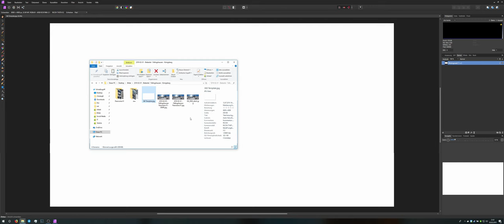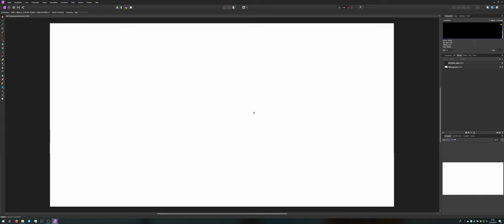Vollsphären Panorama für Facebook und Google Street View aufbereiten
Zusätzlich zu meinem letzten Video in dem ich euch gezeigt habe wie Ihr ein 360° Panorama zusammensetzen könnt, möchte ich euch hier heute zeigen wie Ihr das Bild für Facebook und Google Street View aufbereiten könnt, damit dieses Problemlos dargestellt werden kann.
Das Video wurde extra für die Copterfreunde Hessen angefertigt.
Die Bilder wurden von einer DJI Mavic 2 Pro nahe Fellingshausne in Biebertal aufgenommen.
Die Vorlage Datei der Ricoh Theta SC könnt Ihr hier im Copterfreunde Hessen Forum herunterladen:

Verwendetes System:
MSI GE63
i7 7700HQ, 24GB Ram, 1TB SSD
Nvidia GTX 1050 Mobile
Das Video wurde mit der Software Open Broadcast Studio (OBS) aufgezeichnet.
Die Bilder wurden mit der Software Affinity Photo in der Version 1.7 als Beta zusammengesetzt.